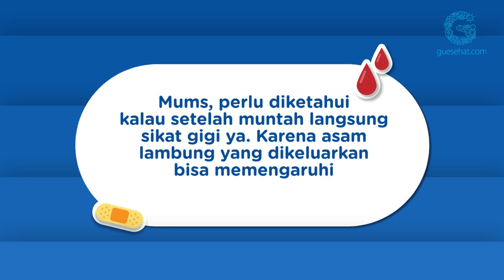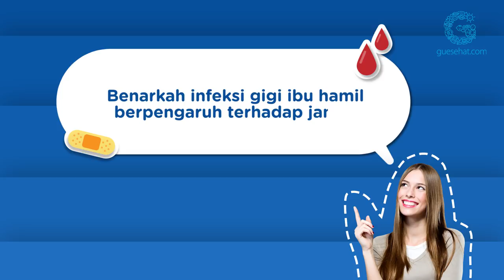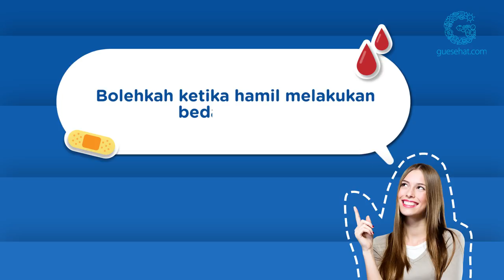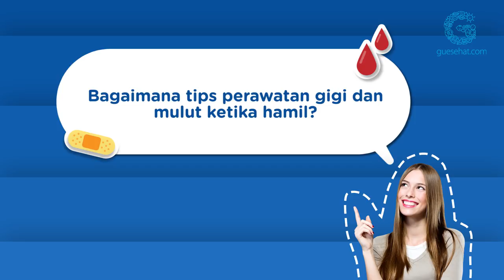Awas, Infeksi Gigi Berisiko Melahirkan Prematur! - drg. Rahma Landy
Stay healthy!